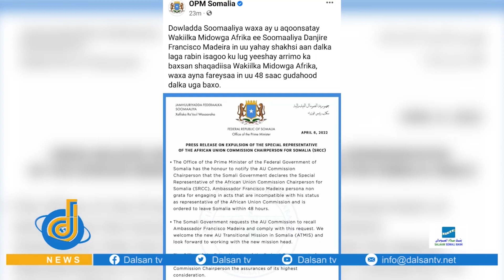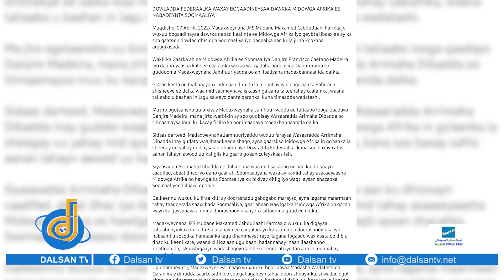MD Farmaajo oo ku gacansayray go'aankii RW Rooble ku eryay wakiilka Midowga Afrika,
MD Farmaajo oo ku gacansayray go'aankii RW  Rooble ku eryay wakiilka Midowga Afrika, iyo qaar kamid ah shacabka Muqdisho oo ku taliyay in xaalada la qaboojiyo.